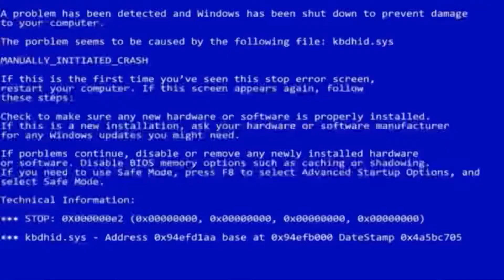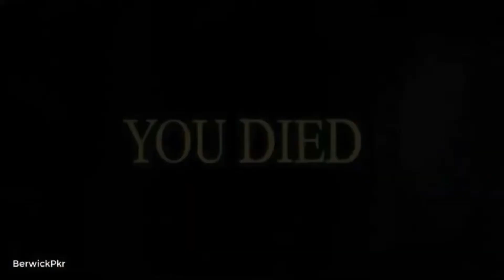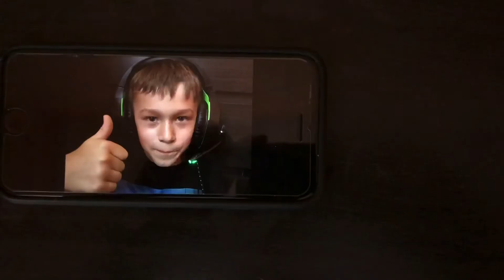My new player roblox name Kyrylo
Give my bro their 20 likes for me need 2000